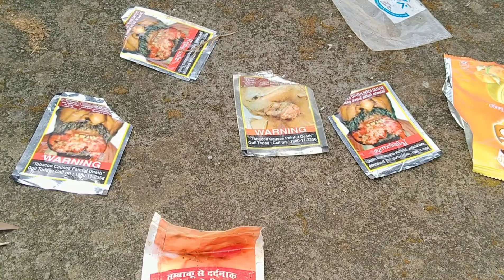നല്ലൊരുനാളേക്കു വേണ്ടി ഇന്നിറങ്ങാം... പ്ലാസ്റ്റിക്കിനോട് വിട പറയാം..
This video from our village .now a days plastic waste are increasing in local areas, that's why we're decided to clean our own village stream and farm yard

പ്രകൃതിയെ സംരക്ഷിക്കേണ്ടത് നമ്മുടെ എല്ലാവരുടെയും ചുമതലയാണ്. ഇത്‌ ഞങ്ങളുടെ കൊച്ചു ഗ്രാമത്തിൽ നിന്നും ലഭിച്ച പ്ലാസ്റ്റിക് മാലിന്യങ്ങളും മദ്യ കുപ്പികളും മറ്റും ആണ്. ഉപയോഗ ശേഷം വലിച്ചെറിയുന്ന മലയാളിയുടെ പ്രവണത നമ്മുടെ ഭാവി തലമുറക്ക് തന്നെ ഭീക്ഷണിയാണ്.  അതുകൊണ്ട് ഇനിയെങ്കിലും മാറി ചിന്തിക്കുക.  പുതുവർഷത്തിലെ ഒരു പുതിയതീരുമാനം ആകട്ടെ..